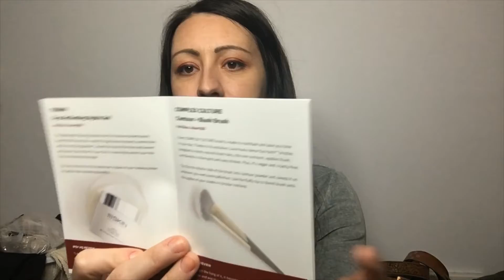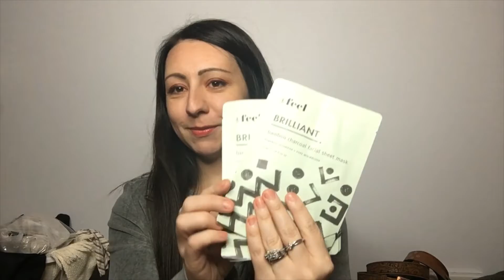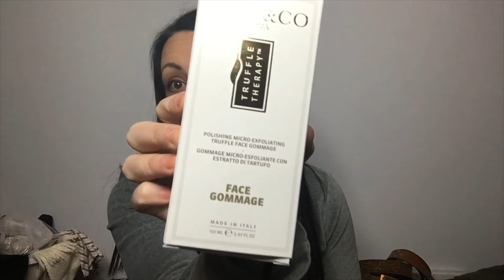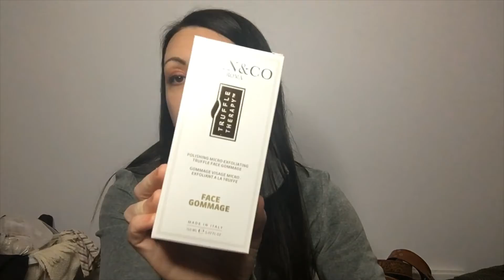Ipsy Unboxing, What Did I Get??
Hey Everyone! Thanks for joining me for this video.
I recently signed up for an Ipsy Subscription and this is my first impression and review of my first box.

I'd love to hear what kind of videos you'd be interested in seeing from a Part-Time Reseller so please put those suggestions in the comments section!

If you have any questions about reselling comment and I will get back to you ASAP.

alltheprettythings33